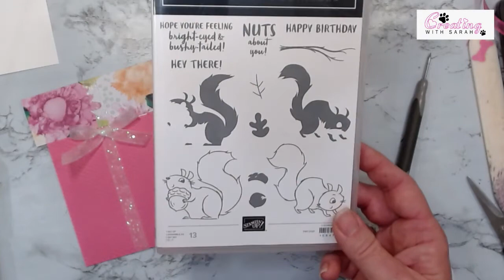Stampin Up Gift Card Holders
Gift Card Holder!
Card Base 3 1/2"x 8" Score @ 4"
DSP 3"x4 1/4" Score @ 1 1/2"
Basic White 2 3/4"x5 1/2"